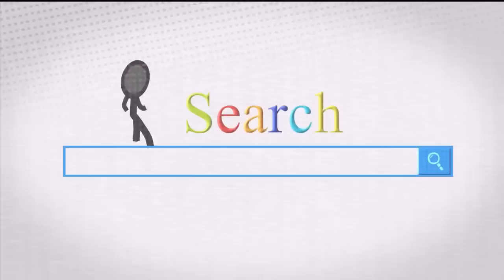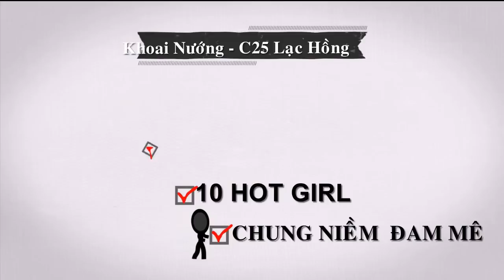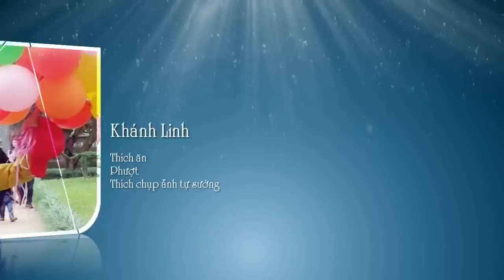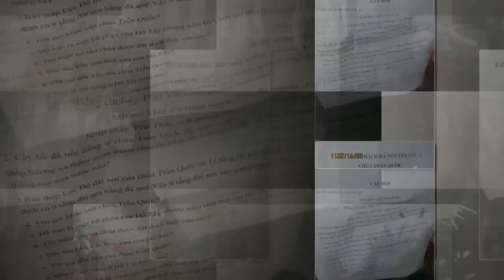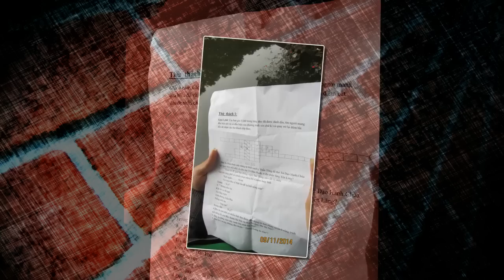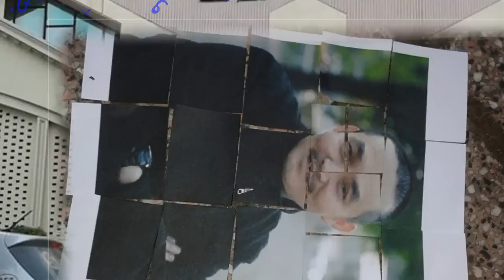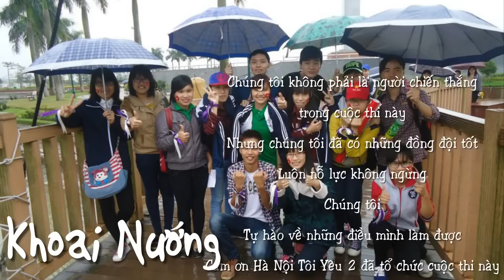Khoai Nướng - Nhóm 17 - C25 Lạc Hồng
hay thì like , good thì share (link facebook video nhóm dưới)
Like video chúng tôi trên fanpage ủng hộ chúng tôi thắng cuộc nào

tôi không thể
bạn không thể
nhưng chúng ta có thể

Khoai nướng- C25 lạc hồng